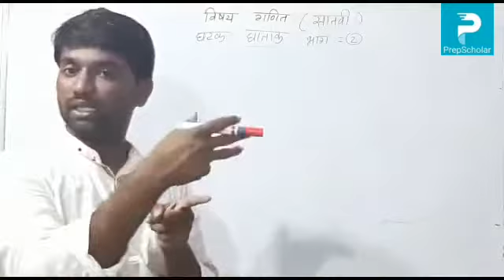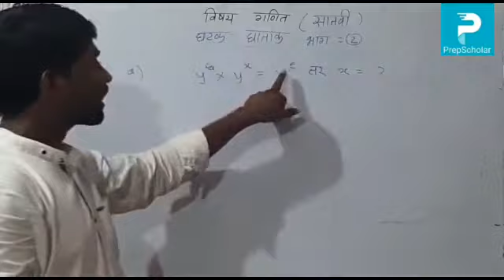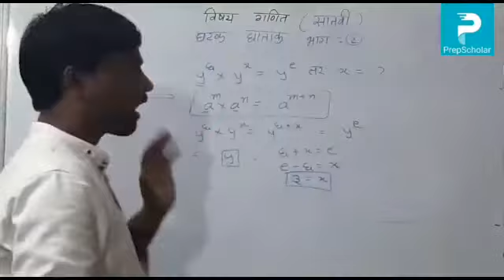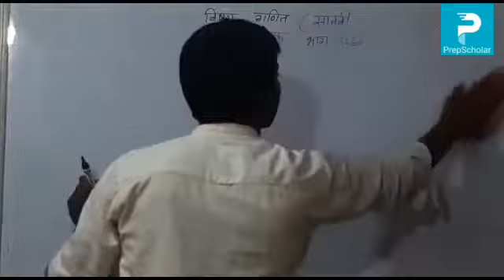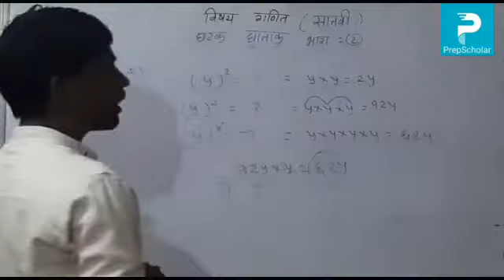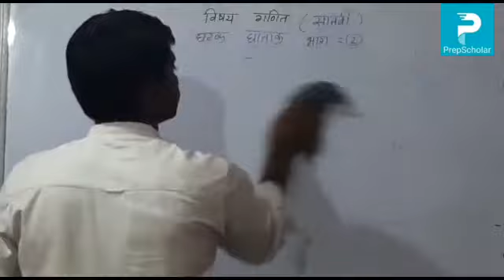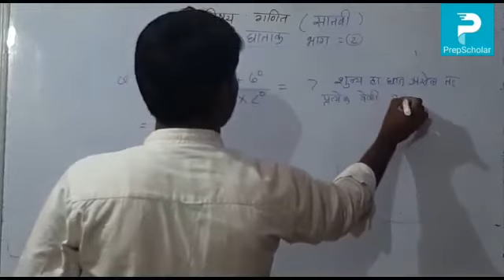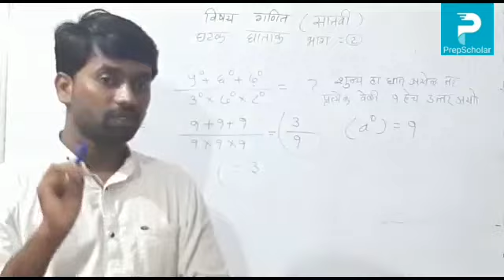7:2] गणित : घातांक (भाग 2) 7th